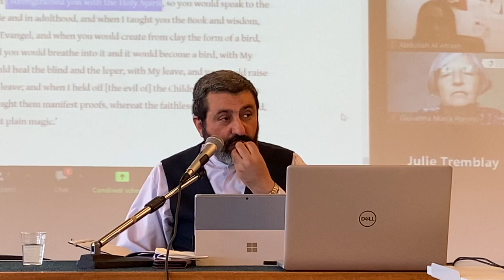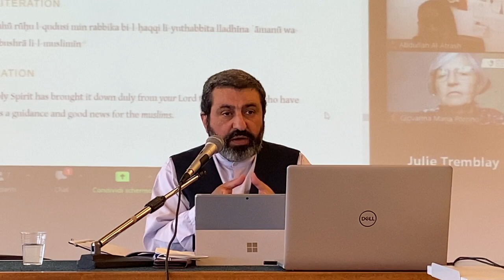Holy Spirit: A Muslim Perspective, Wings of Unity IX, Sophia University, Italy, 17th May 2022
This lecture was given by Dr. Shomali in the 9th round of Wings of Unity at Sophia University, Loppiano, Italy.